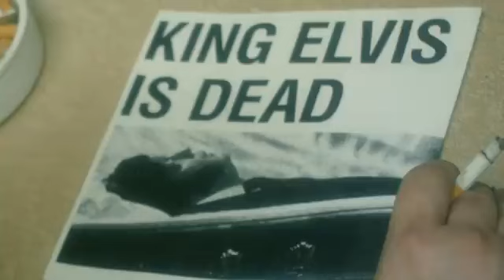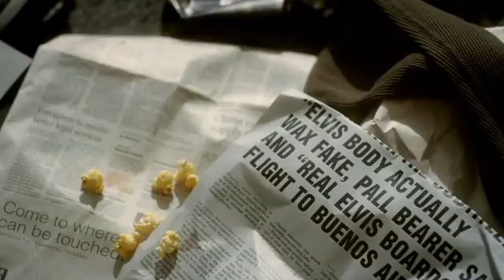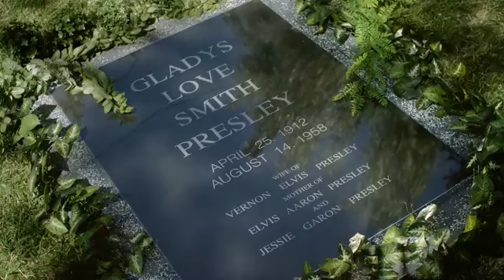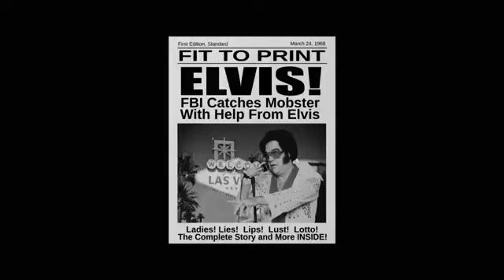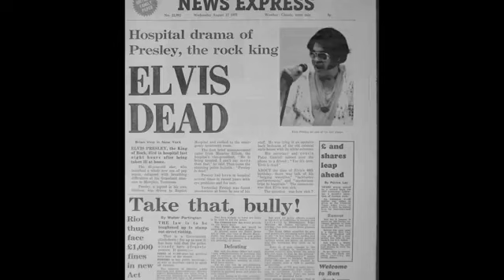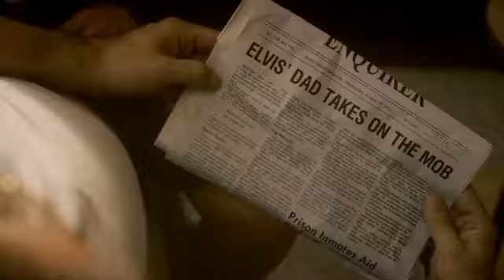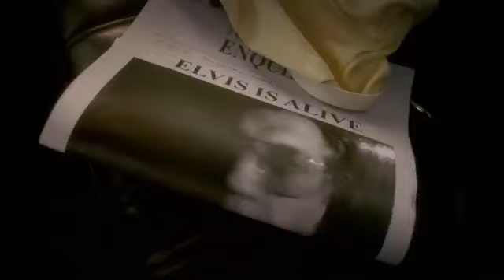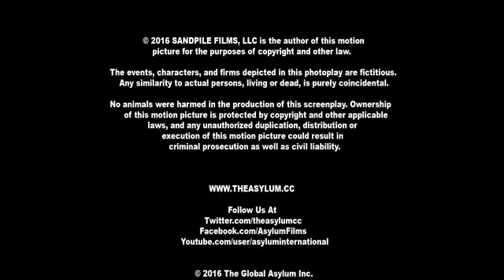elvis lives full film